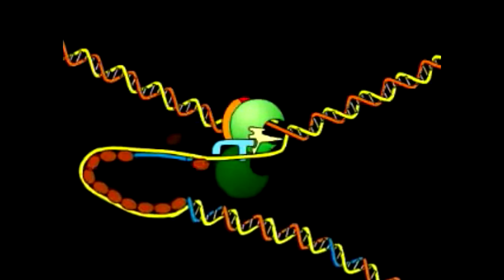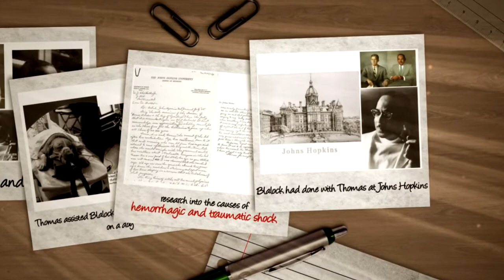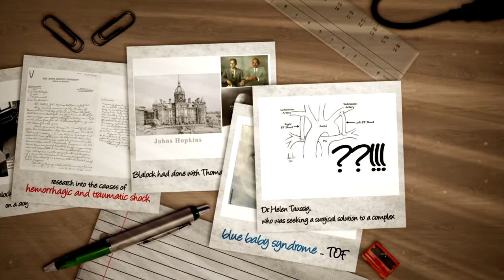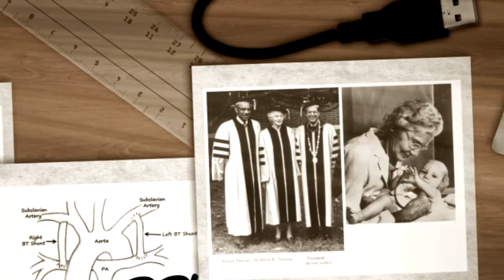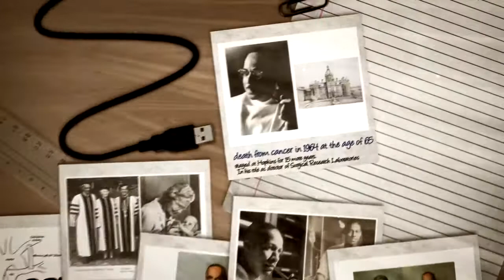Vital one | Episode 1 | Vivien Thomas | فيفــيان تــوماس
أما عن قصتنا فهى :
قصتنا بطلها انسان لم يبتسم الحظ معه الا بعد حين.
لم يمتلك شيئاً من حطام الدنيا مثل المال والجاه والشهادة ، لكنه كان يمتلك حب العلم والرغبة الشديدة في التعلم، فارتقى بها أعلى المراتب.
قام طلابه بتكريمه وذلك بالطلب إلى أحد كبار الفنانين برسم صورته الزيتية التي علقت إلى جانب صورة زميله بليلوك في رواق كلية الطب في جامعة جونز هوبكنز العريقة.
وقبل وفاته واعترافا من الجامعة العريقة بفضله ودوره قامت بمنحه شهادة الدكتوراه الفخرية .
إنه فيفيان توماس
بالعلم والصبر والكفاح صنع المعجزات.
وكما قال الشاعر:
ففُز بعلم تعش حياً به أبداً الناس موتى وأهل العلم أحياء .

NewEra Team Production ©
Vital One | We Help You On Your Way To success

✩ Exclusive | New Era Team ✩
طب المنصورة